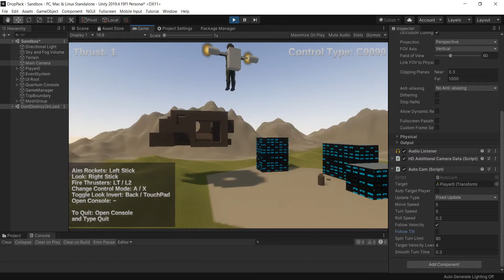Unity Rocketpack Camera Experiment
Not really practical but was kinda cool. I like the sense of speed the camera gave though.